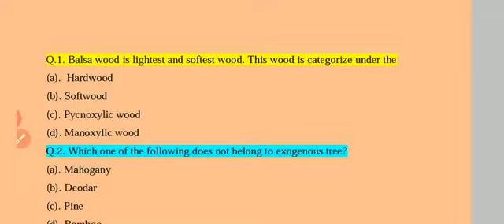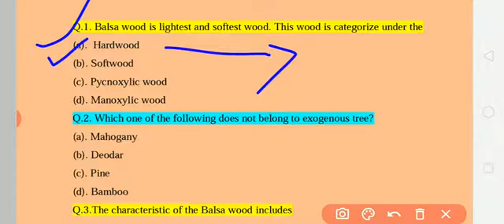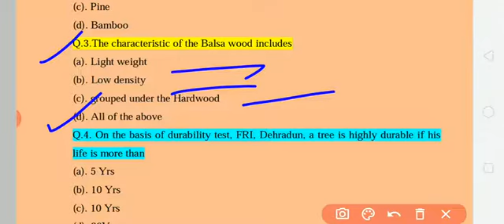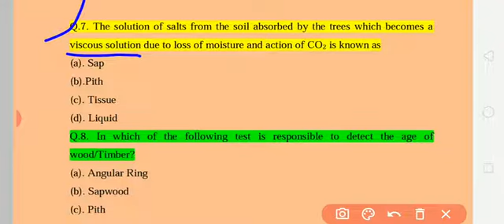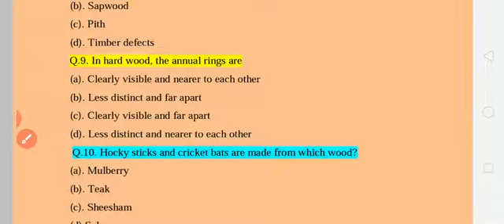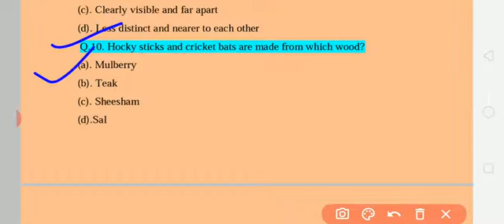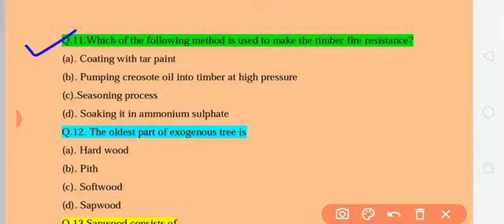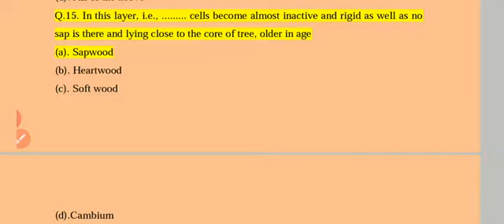MCQs on kinds of Woods and quality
This video is important for aspirants of
UP PGT BIOLOGY
MSC &BSC
MSC AG.
ICAR EXAMS